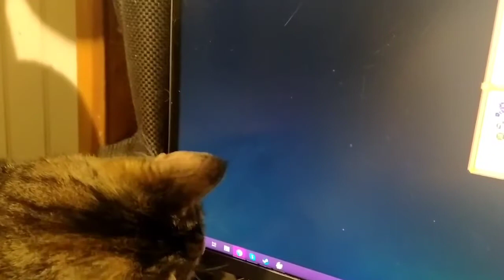DeeDee and the Monitor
DeeDee hasn't quite caught on that things on the monitor are just pictures and can't be eaten.